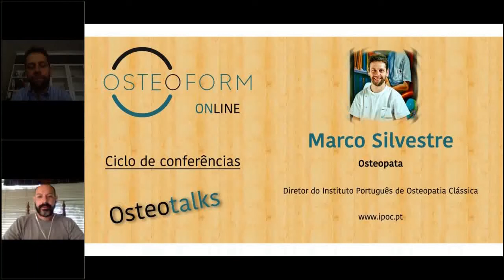Osteopatia clássica- Osteotalks com o Marco Silvestre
Marco Silvestre é Osteopata e o fundador do Instituto Português de Osteopatia Clássica. Estivemos à conversa sobre a visão do clássico e contemporâneo que se aproximam numa profissão sempre em evolução.